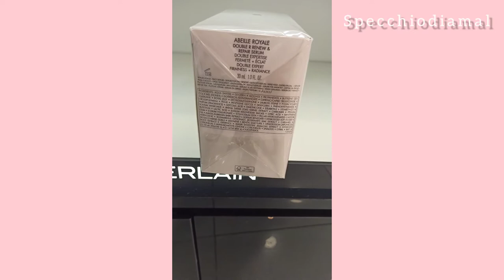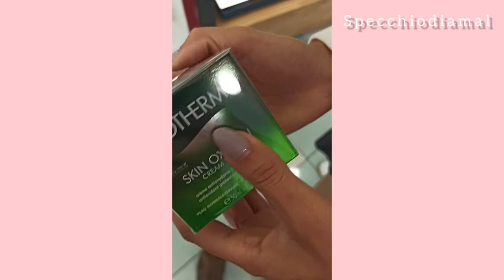cosa acquistare nel black Friday 2020 durante il Covid.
non sapete che offerte  sono per il blackfriday del 2020, io vi suggerisco alcuni articoli di cosmetica  da  acquistare in Valencia Spagna
Per il black friday del 2020 durante il covid. sono andata per varie negozi del centro di Valencia
per scoprire quale sono le offerte che ci sono questo novembre
Sono andata a:
- Druni
dove ho trovato che applicavano il sconto di 40%+20% su tutti i prodotti di alta cosmetica
invece su tutto le altre marche ce l'offerta 3*2
sulla para-farmacia applicavano il 20%

applicavano lo sconto del 50% su tutto la cosmetica di alta gamma como @shiseidoitalia

io ho comprato
- Mask notte di lancome antiossidante
- Crema contorno occhi di clinque idratazione fino 96 ore

la cosmetica di alta gamma costo molto meno in Spagna che in Italia.
ma ce un sito di prodotti cosmetici che fa la spedizione fino in Italia

spero che vi e piaciuto il mio video
mette te un like e lasciatemi un commento

specchio di amal